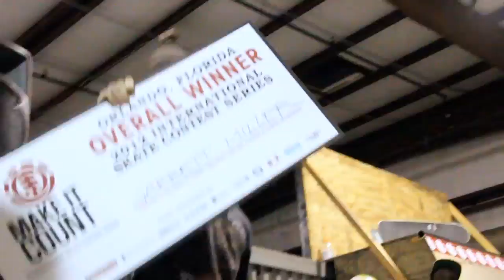ELEMENT 'ORLANDO' MAKE IT COUNT